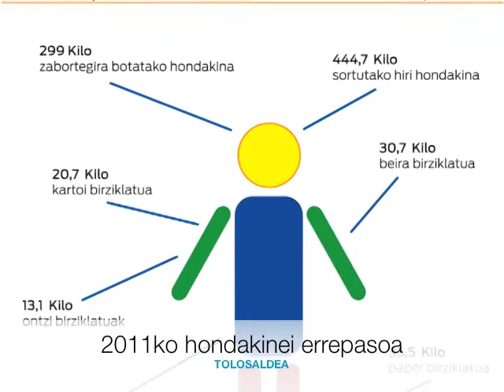Asteko HITZA iruditan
Asteko HITZA iruditan 2012ko martxoaren 12tik. Tolosaldeko eta Leitzaldeko HITZA. Bideoak.